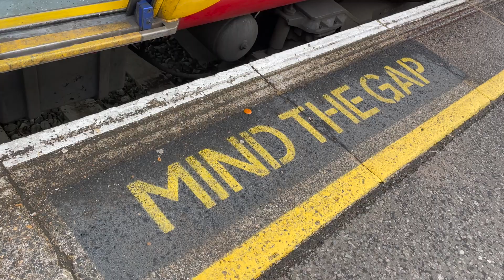vlog19 D5 Check in Narrowboat and at Vancouver Studios Notting Hill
Brief travel connector saying goodby to our Narrowboat and friends and hellow to Bayswater Notting Hill London.  Check-in and apartment tour of our Vancouver House Studios apartment 'the blue door' part 2.  But still not the Notting Hill blue door... yet.